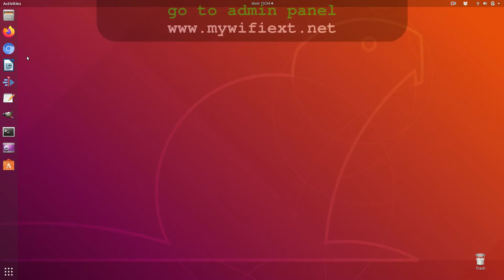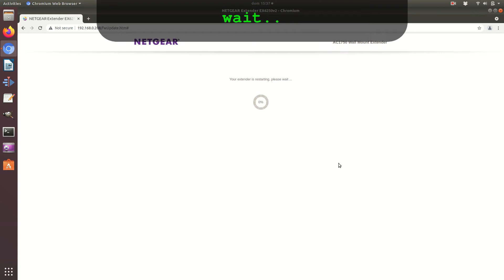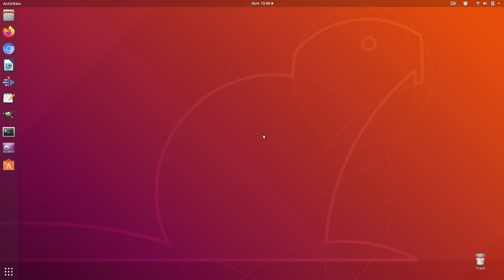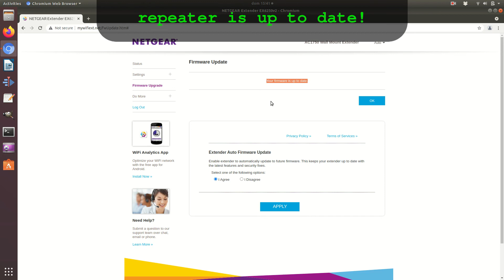Netgear EX6250 Wi-Fi extender dual band • Firmware update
NETGEAR EX6250 Wi-Fi Range Extender Dual Band AC1750 | How to upgrade firmware.

Price on Amazon